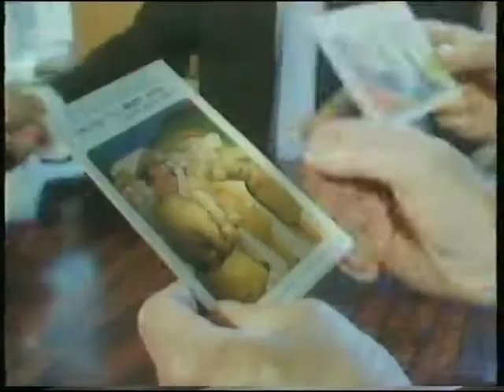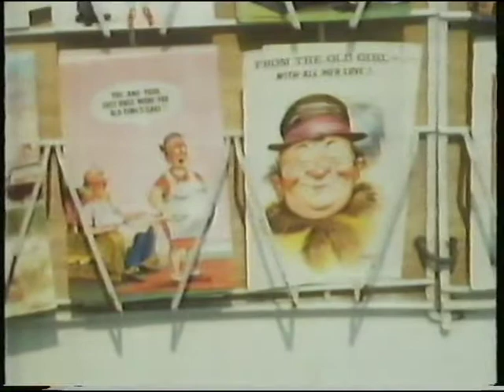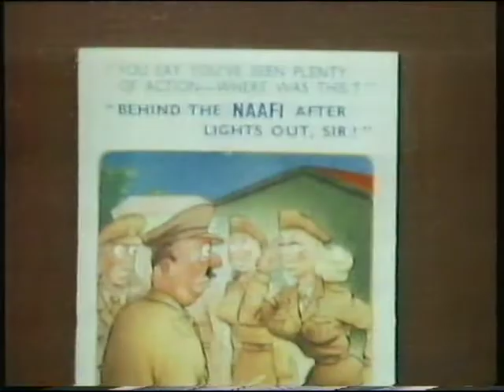PostcardCensorship.mpg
The Isle of Man Censorship Committee, which removed from sale anything considered "blue" , lewd or otherwise offensive met three times a year. This was during the boom years of holiday visitors coming to the Isle of Man. This clip is believed to be from the 1970's.